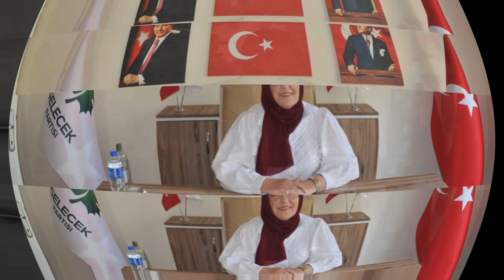YOLUNDAN DÖNENLERİ TÜRK EVLADI AFFETMEZ.